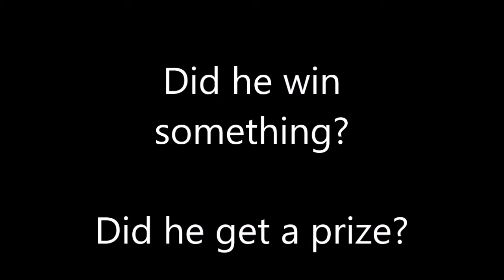Toyota Winz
Give way to vehicles on the right? No! Give way to my Toyota!